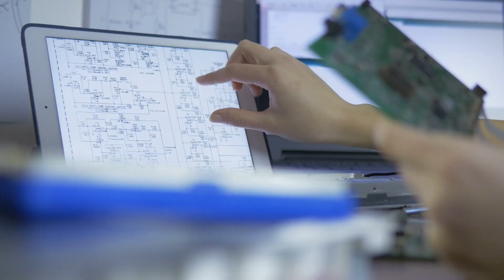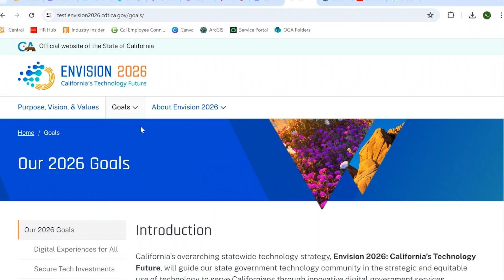Envision 2026 | California's Technology Future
California State Government Annual Technology Strategy